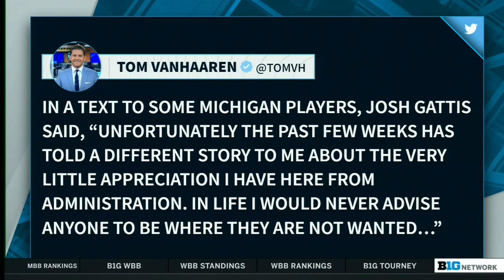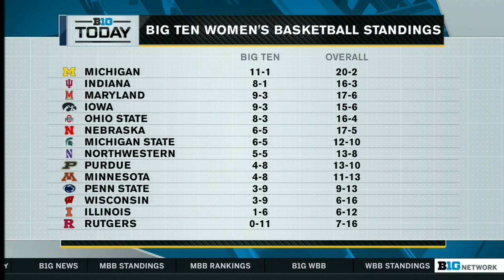Illinois in Sole Possession of 1st Place in the Big Ten | B1G Today | Feb. 7, 2022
0:00 - Talking about the Illinois win over Indiana
6:46 - Looking at the Rutgers win over Michigan State
11:02 - Analyzing Wisconsin's win over Penn State
16:47 - The Athletic's Nick Baumgardner on the latest with Michigan football
25:26 - Women's basketball analyst Meghan McKeown on Caitlin Clark and the Iowa-Michigan game